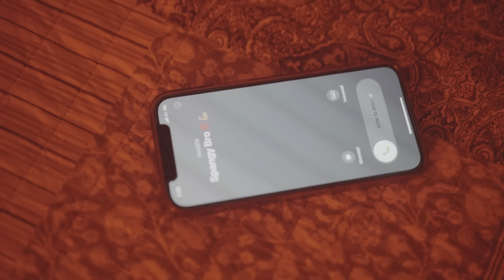Starrr Doll - Suppose | Music Video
Music video by StarrrDoll performing SUPPOSE (Official Video)

Produced by Dan Sky records